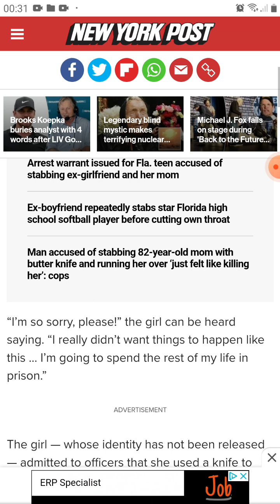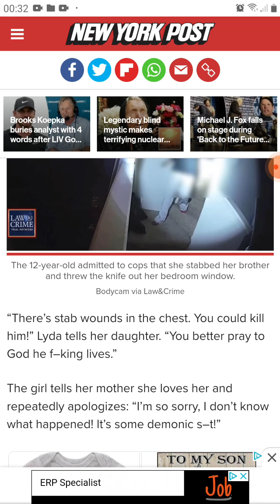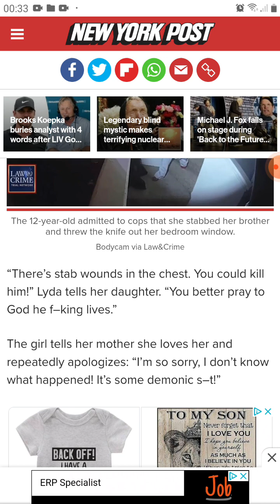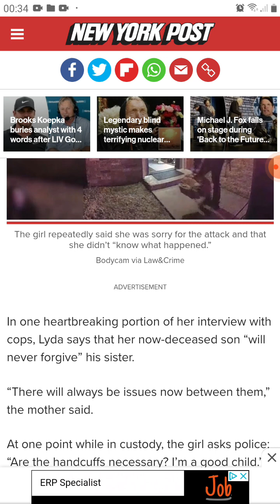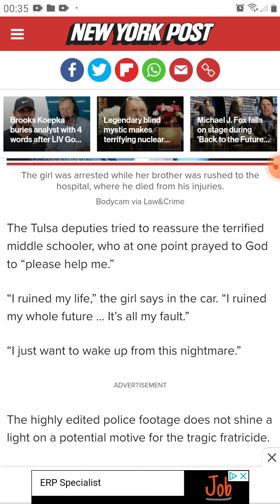the twelve year old who unalive her brother is free ..